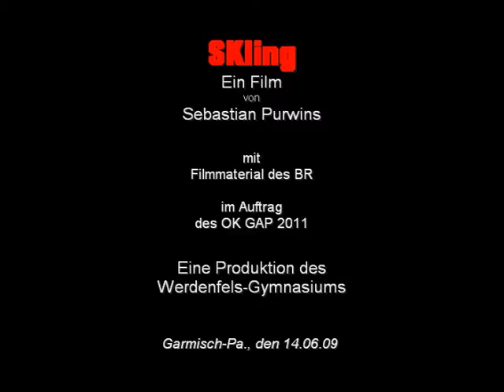SKIing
Ein Trailer zur SKI WM 2011 in Garmisch-Partenkirchen